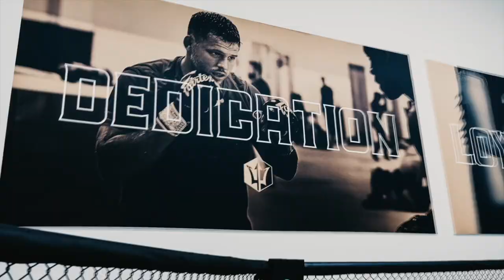Fight Camp: Luque vs Dos Anjos - Ep. 02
In this series of videos I show what a week of training camp looks like for me!

Videomaker @hugomoreirafilms
Designer @dovaleart